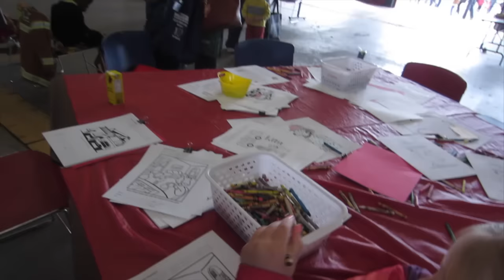Frozen Party | Youngest Firemen | Potty Training